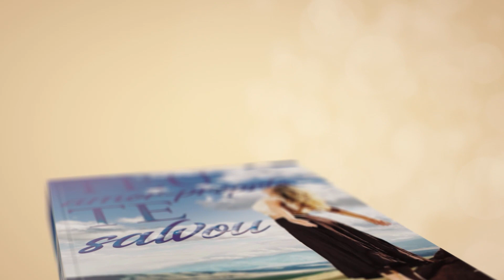A pessoa me ama ou ama o fato de eu amá-la?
📮 ENDEREÇO:
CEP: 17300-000